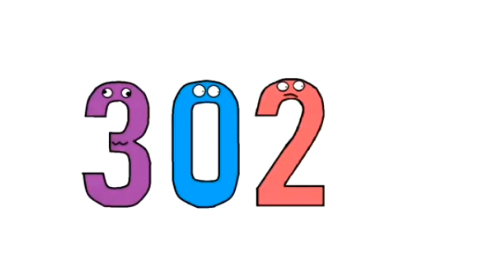R.I.P 3020 (If @MasterMan125 did The 3000's Series Season 2)